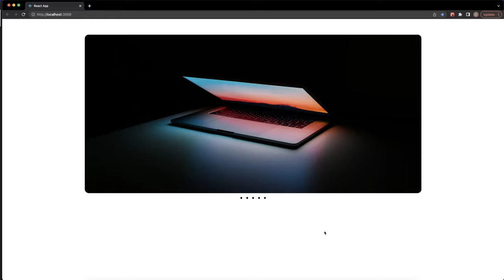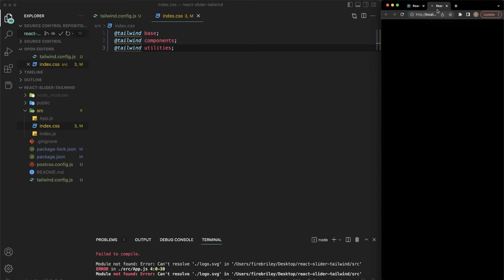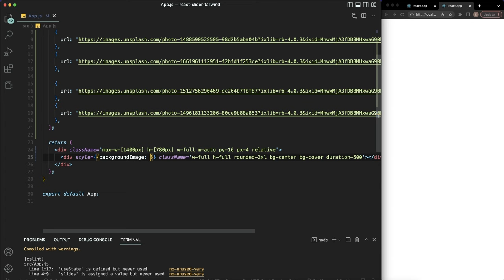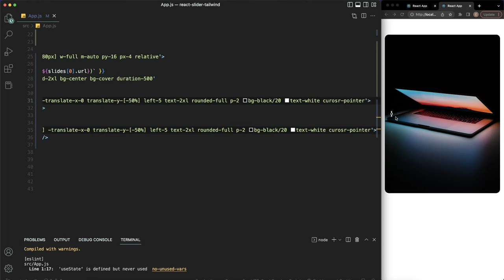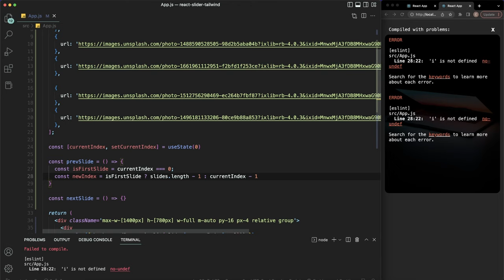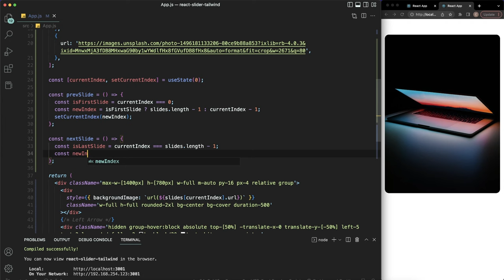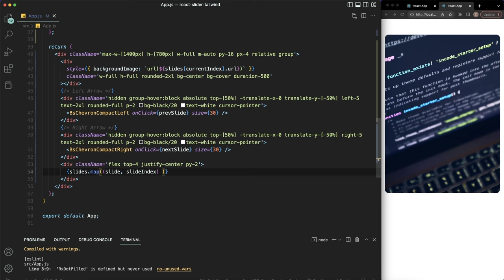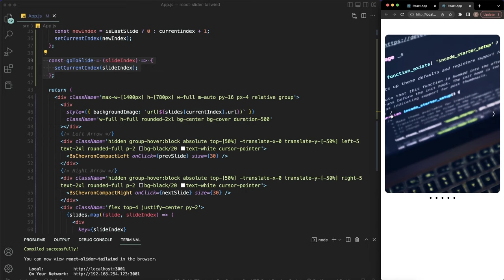Build a React Image Slider with Tailwind CSS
Build an Image Slider component in React JS styled with Tailwind CSS.